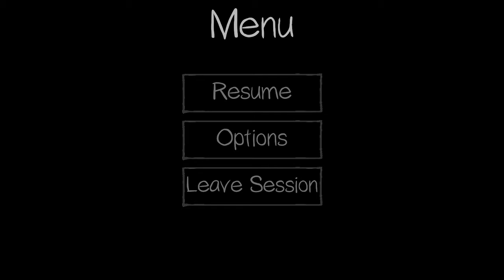Going back to High School (To Hunt Ghosts)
We are hunting Ghosts in the High School map will we make it out alive, Watch to find out